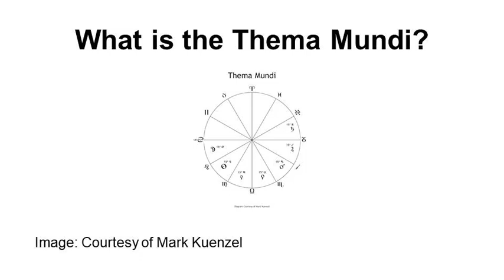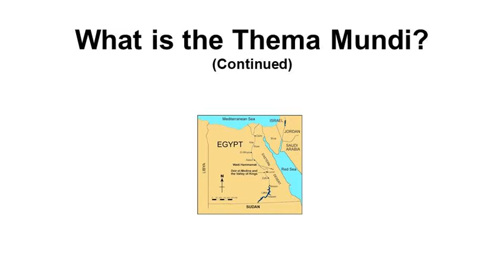What Is the Thema Mundi?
(1) Welcome to “What is the Thema Mundi?” presented by the Nth Dimension.  The Nth Dimension is the unconventional place where Astrology comes TOGETHER with Self Development.

(2) This video was created by me Dr. Anthony Rodriguez.  But, I am better known as Dr. T.  I am a former college professor.  I am a Certified Astrologer.  And, I am a Certified Life Coach.  The Voiceover is by Speechelo.

(4) Let's start!

(5) What is the Thema Mundi?  Simply stated, the Thema Mundi is a mythical horoscope for the birth of the world.  The Thema Mundi was used by Hellenistic Astrologers as a "teaching tool."

(6) The Thema Mundi shows Cancer as the Rising Sign, shows the Moon in Cancer, shows the Sun in Leo, and shows the traditional Rulership of the Zodiac Signs.

(7) Hellenistic Astrology probably originated in Egypt.  Thus, Cancer is probably shown as the Rising Sign because the rising of the fixed star Sirius in the mid summer indicates the beginning of the Egyptian year.

(8)  Here's what  Firmicus Maternus said in the Mathesis about the Thema Mundi: There was no birth chart of the universe ... The divine wise men invented the birth chart of the universe so that it would be an example for astrologers to follow in the charts of men.

(9) The Main Sources for This Video are:

Brennan, C. (2007). The Thema Mundi. From The Horoscopic Astrology Blog. URL

Holden, J. (2009). Translation of Rhetorius' Astrological Compendium.  Tempe, AZ: American Federation of Astrologers.

(10) To get an Astrology-related FREE Gift, please Click On “FREE Gift” on the Top Right Corner of This Channel's Banner or Click On “FREE Gift” at the beginning of This Video's Description.  But, wait!  There is more!

(11) To further your knowledge about Astrology, please click on the video titled “The Origins of Astrology" now displayed on This Screen.